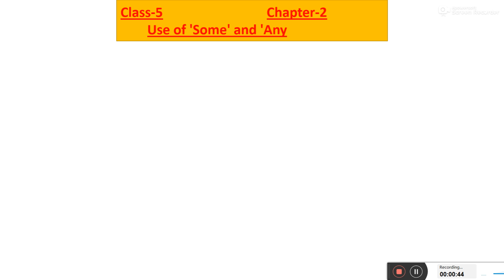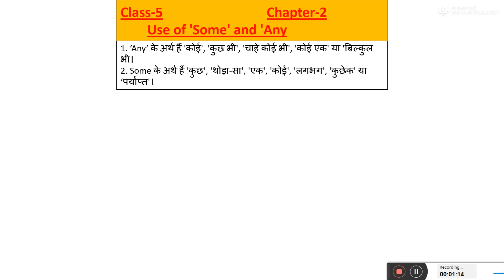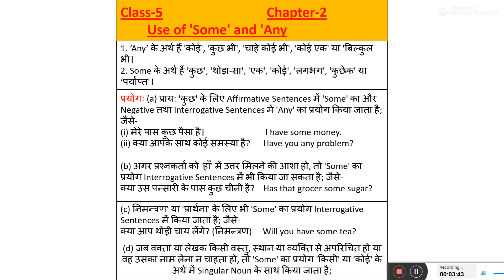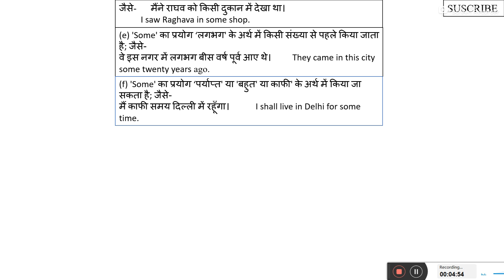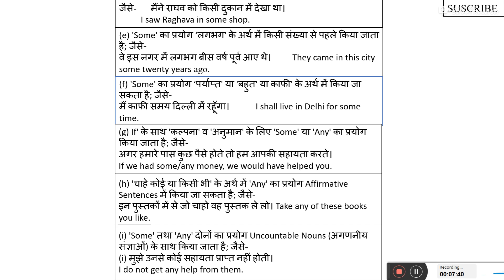Use of 'Some' and 'Any' in Advance Translation & Composition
Class-5
        Chapter-2
                Use of 'Some' and 'Any'
                      Advance Translation & Composition